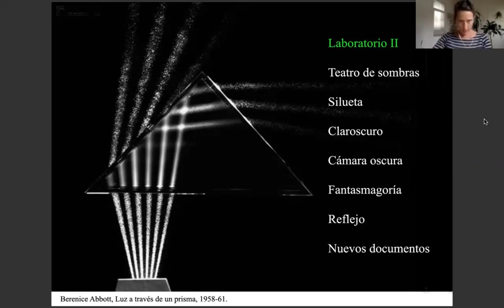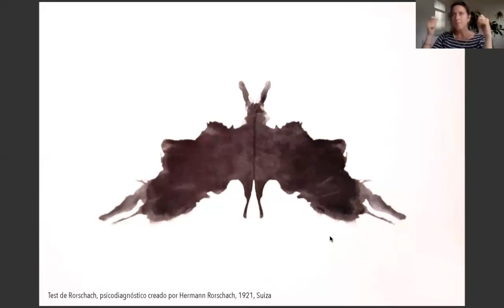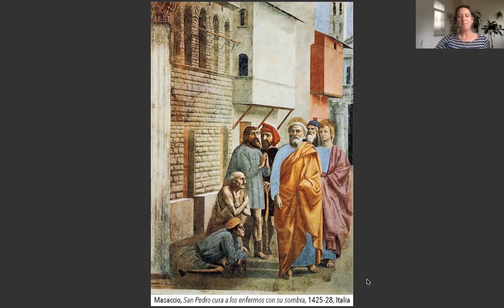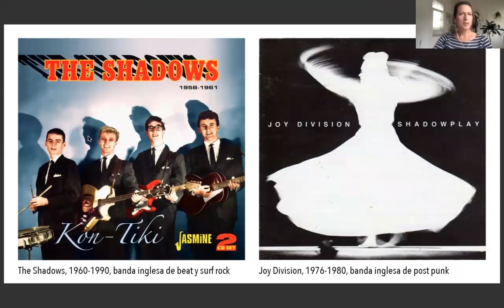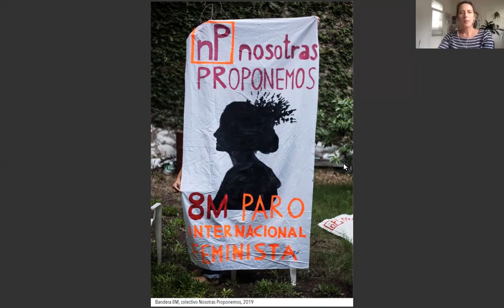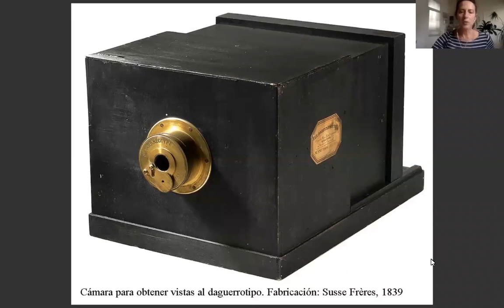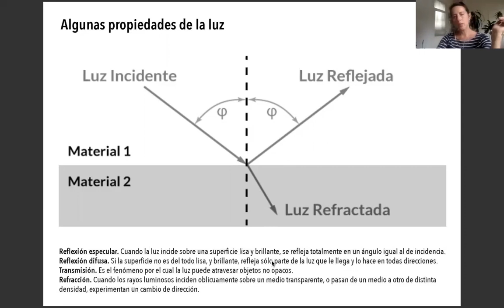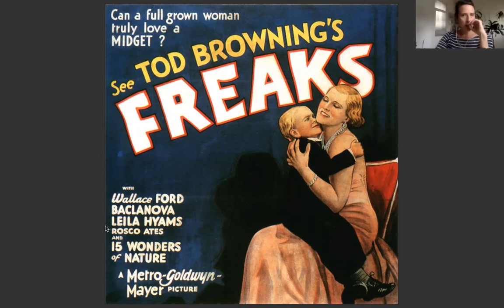Clase Tecnologías Visuales - 17/3/21 Turno mañana